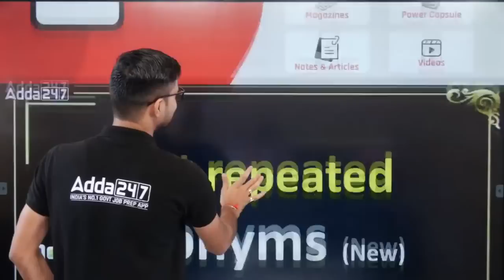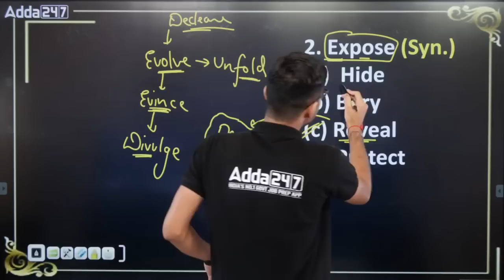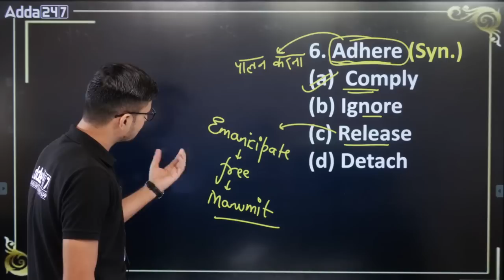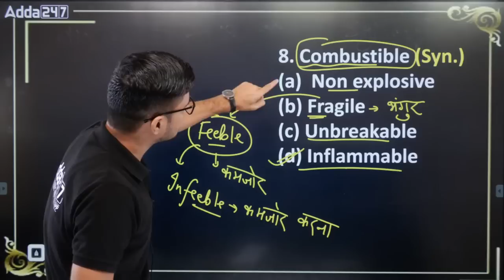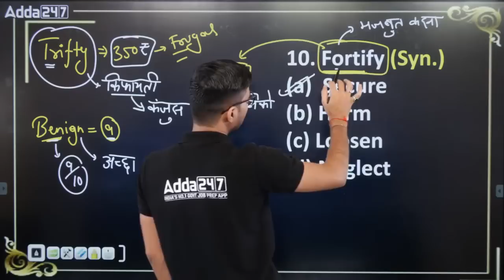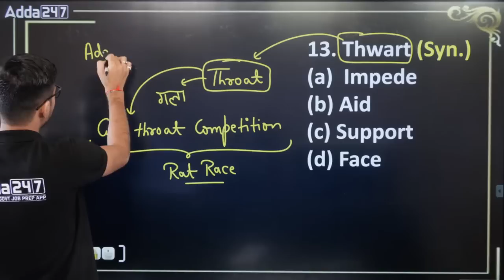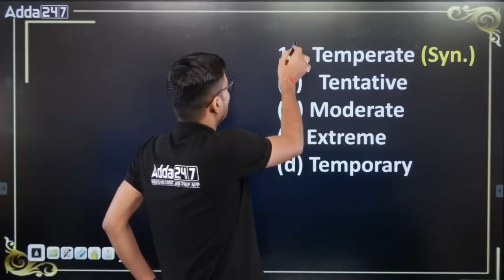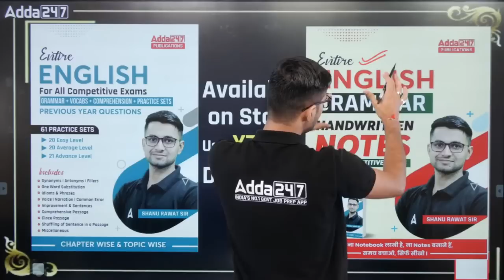Synonyms In English Grammar | Tricks To Learn Synonyms | English By Shanu Sir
Synonyms In English Grammar | Tricks To Learn Synonyms | English By Shanu Sir | Synonyms And Antonyms For All Competitive Exams